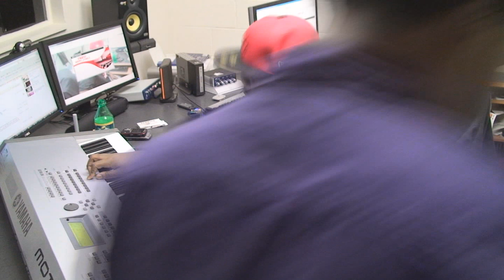A Day in the studio (Part 1)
Me doing what i love to do. This is a day in the studio with (producer) Mike Kalombo.